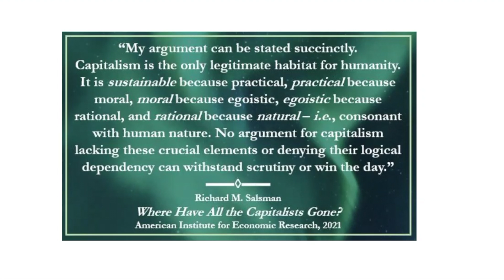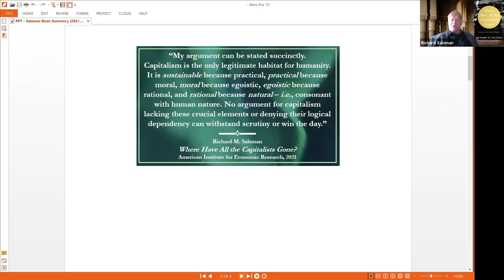What is Capitalism?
Crises, Real and Exaggerated

Bastiat Society of San Francisco
SFBastiat.com

American Institute for Economic Research
AIER.org

Crises are often invoked by tyrants to expand improper state power, even when such power causes crises. In 2008 Obama chief-of-staff Rahm Emanuel said that “you never want a serious crisis go to waste; it’s an opportunity to do things you think you could not do before” because crises “lend themselves to ideas from both parties for the solution.” The “things” he alluded to were not liberty-enhancing things derived from calm reflection or cool reason, but illiberal things imposed amid phobias and panics, with uniform political support. Tyrants are adept at dodging responsibility for the crises they cause, to maintain or enhance their power; they also tend to contrive crises and exaggerate minor ones.  Dr. Salsman examines this problem – drawn from a section of his new book, Where Have All the Capitalists Gone? Essays in Moral Political Economy (AIER, 2021) – focusing on the crises of 2001-02, 2008-09, and 2020-21.